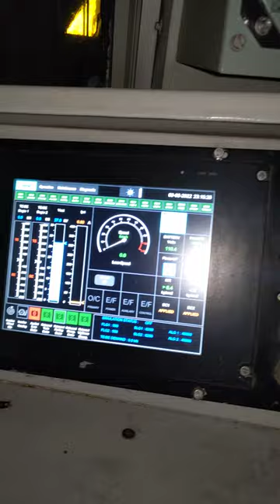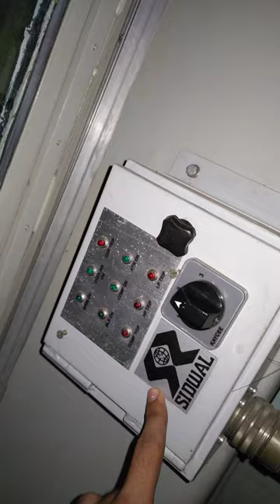Wag 9 Loco Cab View | Equipment Names | Mr Alp | 4K Video | 2022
description:-
WAG-9
WAG-9 Loco Cab View
WAG-9 loco me kya kya hota hai
wag9 loco cab view
wag9 loco
wag9 inside view
wag 9 loco cab checking
wag 9 undertruck
bogie 1 bogie 2
speedometer
cab 1
cab 2
SA9
A9
All Gaugs
Ar Pr ,Mr , Bc, Afi , Fp
UA meter
ZPT , BLDJ , BLCP , BLHO , ZTEL , ZBAN,
PILOT LAMPS
LSDJ , LSHO , BPFA
MARKER LIGHT
HEAD LIGHT
THROTTLE
MASTER
Mpj
ddu
horn
wag 9 horn
Cab Ac
Loco pilot
asst loco pilot
Cab view
wag 9 loco cab ride
wap 7 cab ride full speed
train videos
trains
Mr Alp
MrAlp
Indian Railway
Wag 9 HC
Wap7
Bhartiya Railway
Wag 9 starting procedure
loco pilot duty
alp duty
dream alp
dream loco pilot
dream
alp ki salary kitni hoti hai
tmr
station master
on duty
trains
lhb coach
ICF coach
how to start loco
engine kese start karte hai
chain pulling
viral video's
trending videos

keep support keep smile ☺️